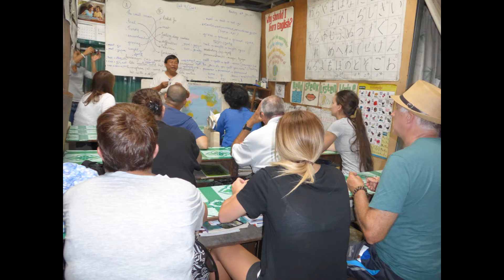CHA- Disabled members have hosted the foreign visitors at CHA program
Most of our disabled members are always hosting any  guest who comes to visit our program to learn more about our useful methods in how to help the young women with disabilities, such as, landmine, polio victims and some that have suffered from deafness, mental trauma, poverty and vulnerabilities in Cambodia. All visitors and friends can visit us to learn how we have worked and run the whole program, and then help us by purchasing any silk items made by our group at CHA program. We are forever welcome to everybody who visits us.